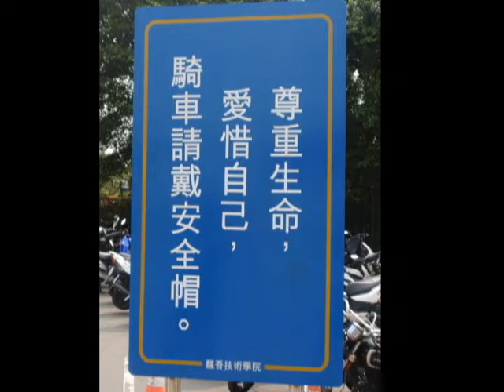Hsing Wu I'm yours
Our School project